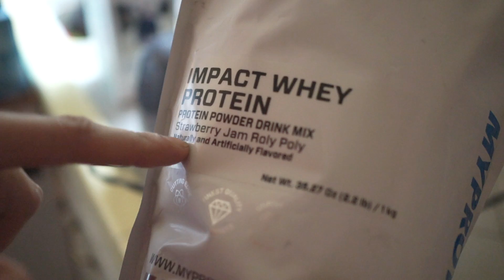Breaking the Fast in LA (w/O2B)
On Tuesday night Obese to Beast packed up our bags and drove up to LA where we stayed at Obese to Beast's new sponsor Gamma Lab's beach house and were treated to a pretty dope dinner if I do say so myself.  I wanted to show you guys how I eat when on the road, which is not fasting since that would be very difficult!  The next day we met up with Marissa Lace and shot a Q&A which will be up on Obese to Beast's channel soon!

All music/sound effects used under a commercial license provided by